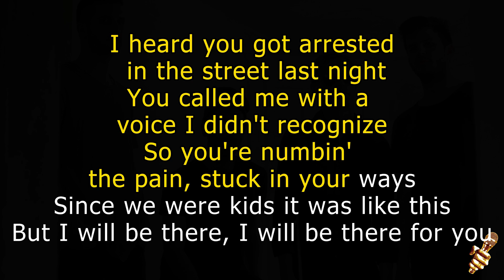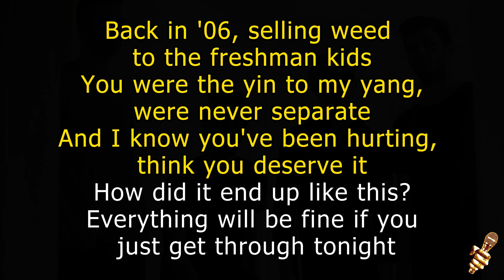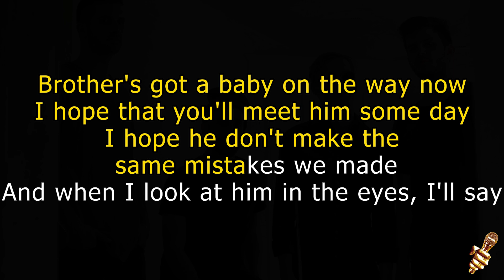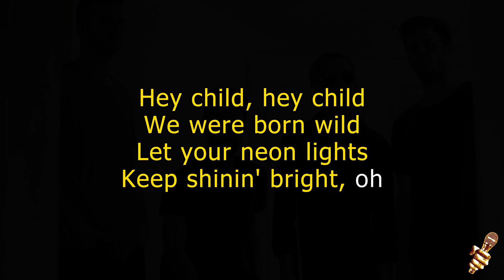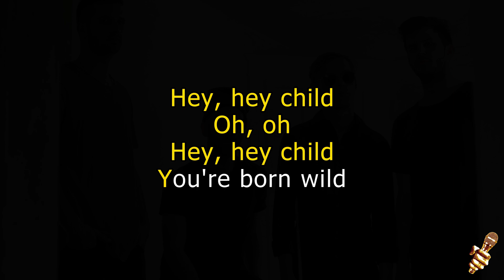X Ambassadors - Hey Child (Karaoke Version)